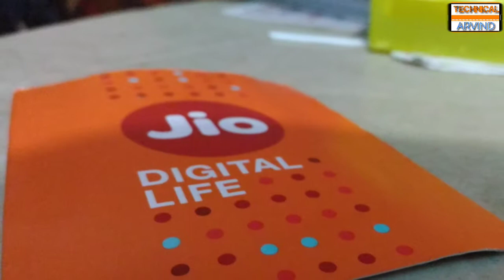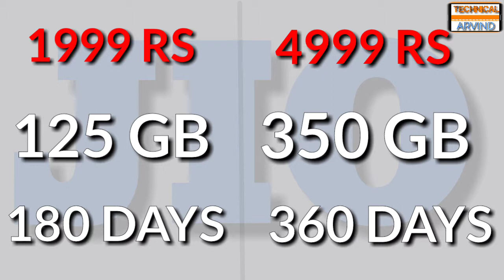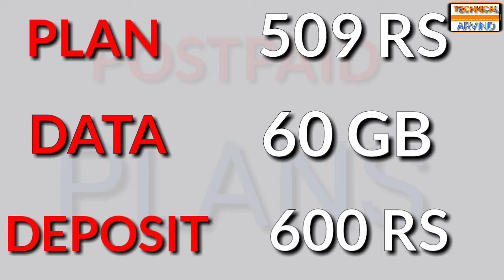JIO LATEST PLANS || OCTOBER 2017 || HINDI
TECHNICAL ARVIND

JIO LATEST PLANS LAUNCHED ON 19 OCTOBER 2017